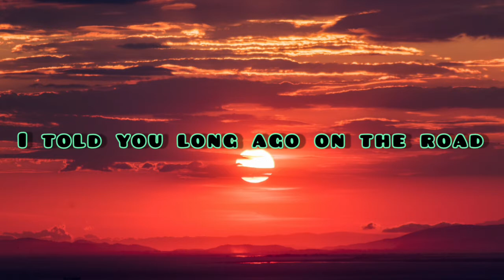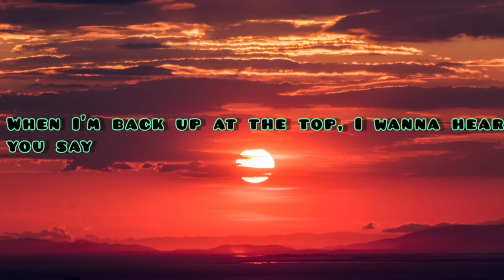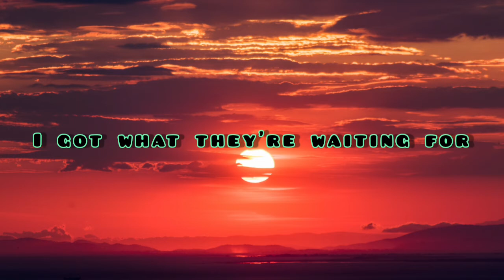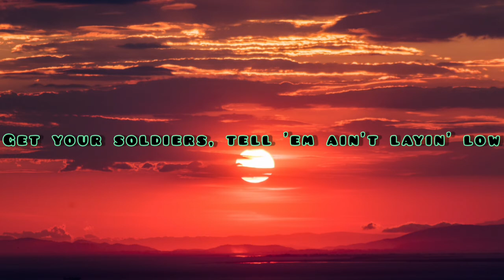Lil Nas X - Industry Baby (Lyrics) Ft. Jack Harlow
Lil Nas X - Industry Baby (Lyricsvideo) Ft. Jack Harlow

please sabscraib to the channel thank you

🎤Lyrics:
Couple Grammys on y'all (ah, ooh)

verse 2:
You don't run from nothin', dog
I don't fu*ck bitches, I'm queer, hah
But these niggas bitc*hes like Medea, yeah, yeah, yeah (yeah)
I ain't fall off, I just ain't release my new sh*it
You call me Nas, but the hood call me Doobie, yah, oh
I ain't lost since I began, yeah (ah, ooh)
Get your soldiers, tell 'em ain't layin' low (bit*ch, I ain't runnin' from nowhere)
My track record's so clean, they couldn't wait to just bash me
It's too late 'cause I'm here to stay and these girls know that I'm nasty (mh)
I don't clear up rumors (ayy), where's y'all's sense of humor? (Ayy)

verse 3:I'm done makin' jokes 'cause they got old like baby boomers
Mine is comin' sooner (mmm)
I'm just a late bloomer (mmm)

tags= industry baby
music Lyrics
songs
remix